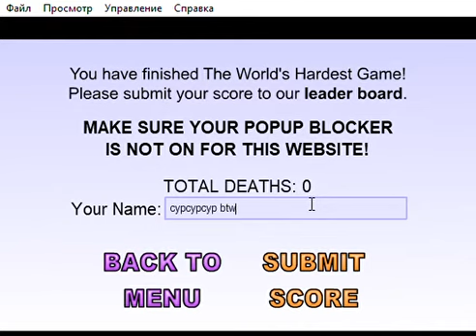как пройти самую сложную игру в мире за 8 секунд